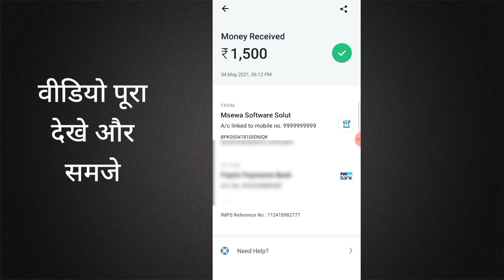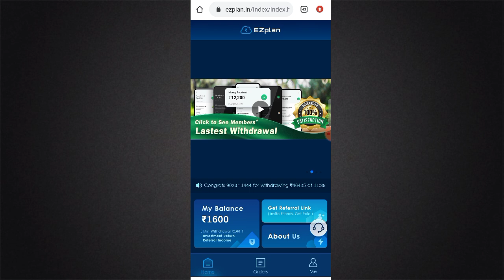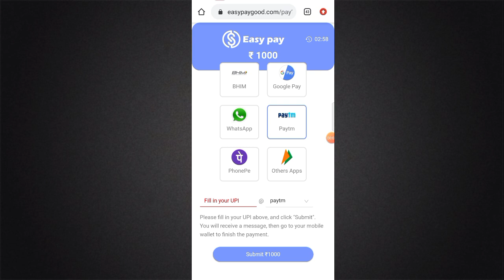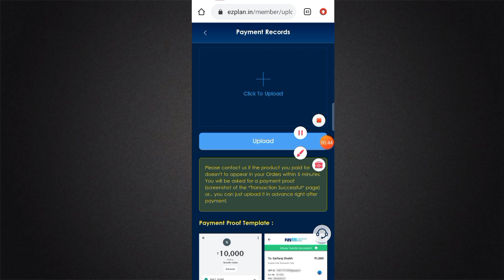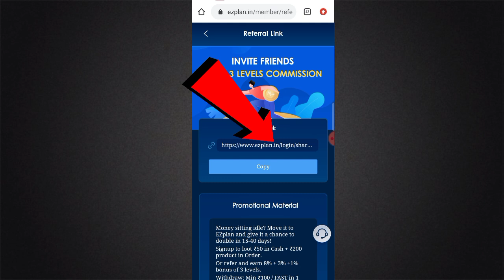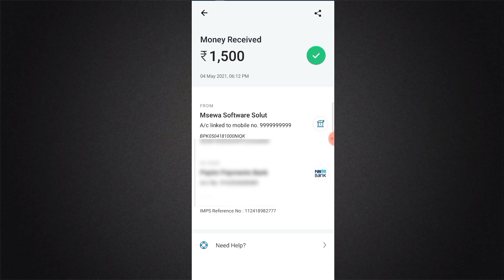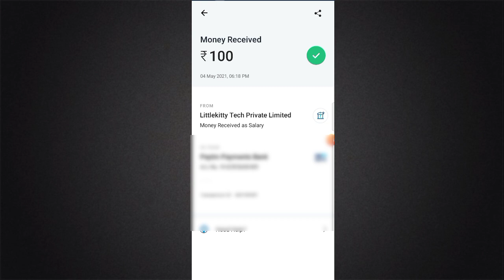💥Ez Plan New Earning App Earn ₹100 To ₹5000 Daily Into Bank | Instant Payment | Payment Proof 2021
🎁New Earning💰
 ✅New Maha Loot

🔥🔥🔥 Don't Miss 🔥🔥🔥

NOTE: THIS VIDEO IS ONLY FOR EDUCATIONAL AND INFORMATIONAL PURPOSES. I Techno Team channel can't guarantee that you will make money from this or any of my video.

THANKS
REGARDS
" TechnoTeam"

BEST NEW EARNING APPS FOR ANDROID 2021 | EARN MONEY ONLINE | MAKE MONEY ONLINE

Problem solved👉👉

2⃣Paytm New Offer Today
3⃣Paytm
4⃣Paytm New Offer Today February 2021
5⃣Paytm New Best Add Money Offer
7⃣Free Paytm Cashback Offer 2021
9⃣Daily ₹15 Free Paytm Cash

Free Paytm Cash Add Money Offer Paytm Latest
2021 Paytm Rs.200 Add Money

1. EARN ₹1000 DAILY PAYTM CASH 2. EASY WAY TO EARN MONEY
ONLINE IN 2021
3. HOW TO MAKE MONEY ONLINE  2021
4. best earning apps for android 2020
5. best earning apps 2021
6. best paytm cash earning apps
7. paytm cash kaise kamaye
8. earn paytm cash
9. play games and earn paytm cash money online
10. games khel kar paise kaise kamaye
earnmoneyonline makemoneyonline freepaytmcash BEST NEW EARNING APPS FOR ANDROID 2021 | EARN MONEY ONLINE | MAKE MONEY ONLINE